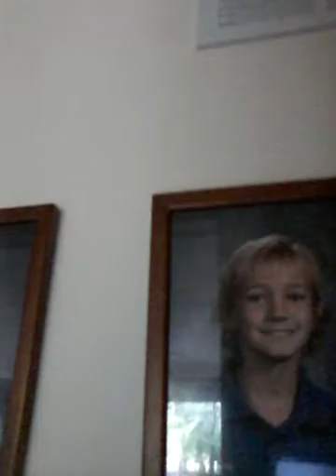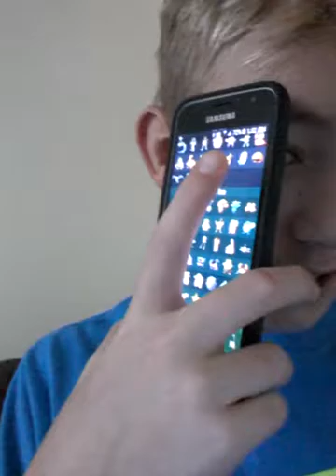House tour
I cant dab